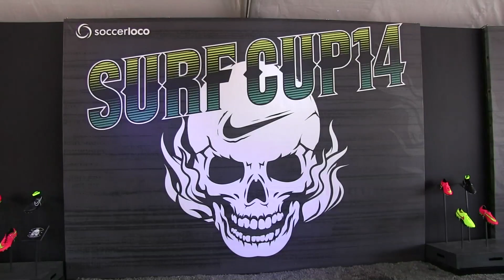ATLANTA FIRE UNITED 99 ELITE NPL vs ALUM ROCK YSL AR PAC ATLAS 98 BU16 GOLD HL